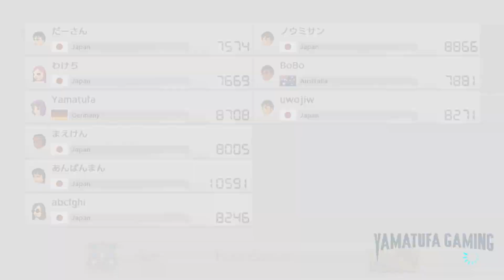Mario Kart 8 Deluxe + DLC (+Wave 3) (New Tracks) - Online Race #355